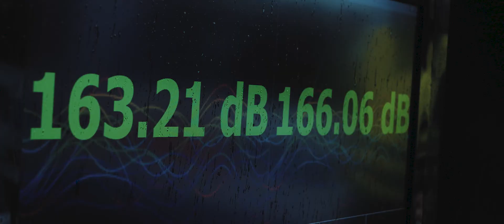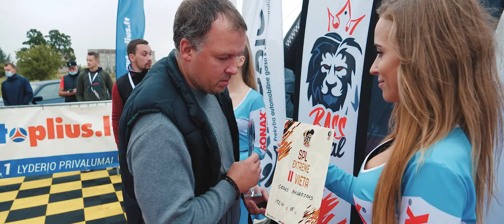Decibelų Dragas At RYO by BassRoyal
dB Drag at RYO sutraukė garsiausius Lietuvos ir Baltijos automobilius.
Paskutinį vasaros savaitgalį palydėjome griausmingai! Pasiekti asmeniniai, šalies rekordai paliko neišdildomus įspūdžius mums visiems.

🔊 Infraction X Aim To Head - Falling

Xaudio.lt Autokvapas.lt Yzigrindys Sonax.lt Autoplius.lt TasTikras.lt automanas JūsųPanevėžys AutoRenginiai.lt - Renginių kalendorius.